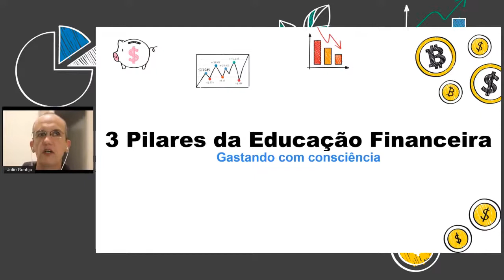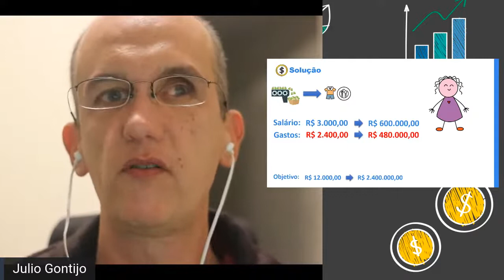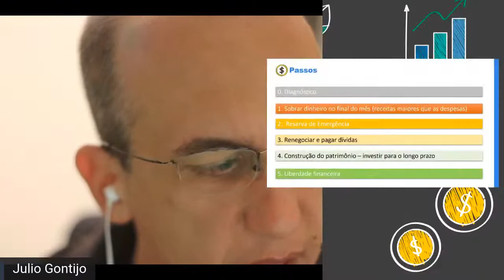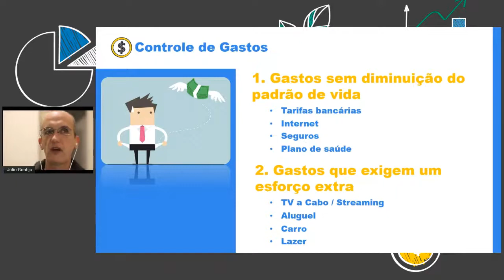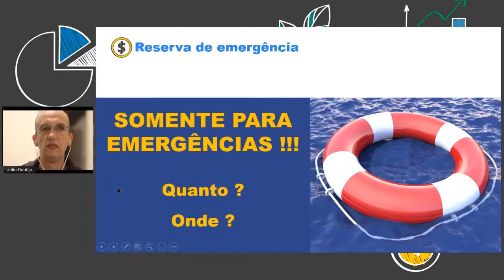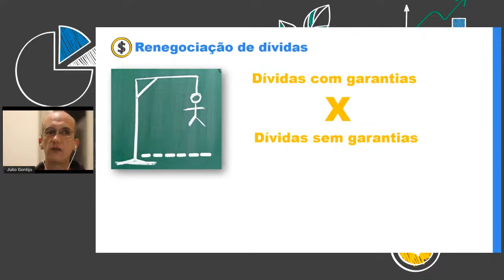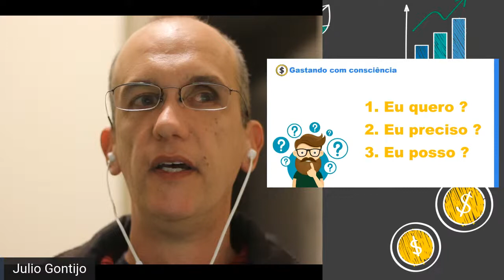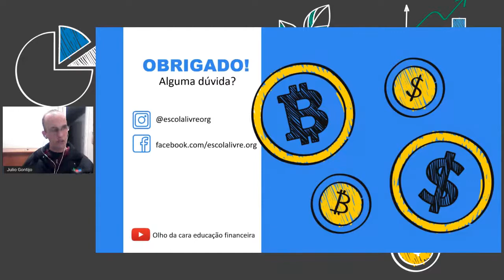3 pilares da organização financeira - Parte 2 - Gastando com consciência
Pouco se é falado sobre educação financeira, e como ela vai além de aprender a economizar, poupar e acumular dinheiro.

Os 3 Pilares da Educação Financeira envolvem um estudo aprofundado na relação com o dinheiro e nas crenças que impedem a prosperidade financeira.

Venha aprender com Julio Gontijo! Autor do canal Olho da cara, é formado em Engenharia da Computação pela UNICAMP. Há muitos anos se dedica ao estudo do mercado financeiro, investindo ativamente no mercado de capitais nacional e internacional.